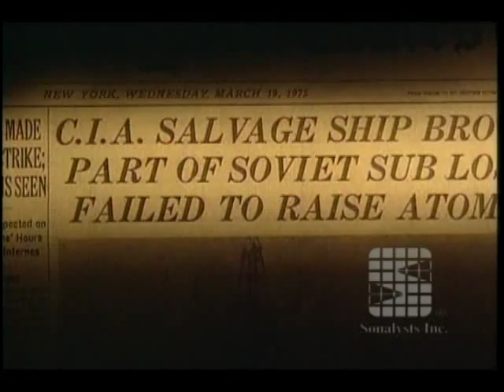Jennifer Project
A Century of Silent Service